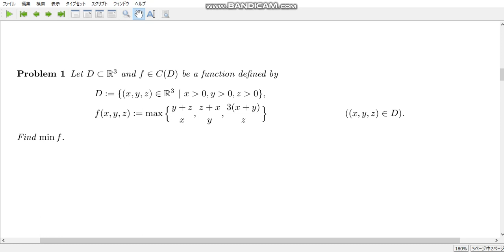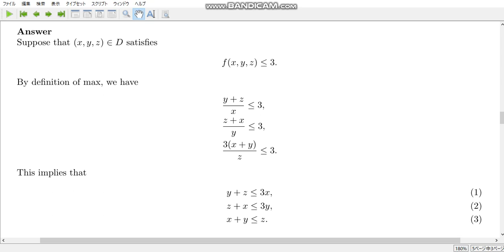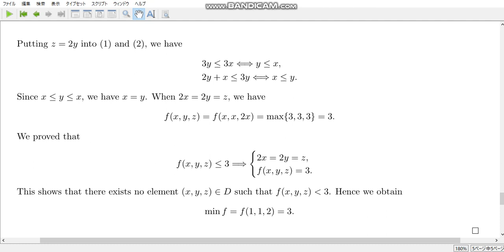free topics 152 Answer for exercise 273